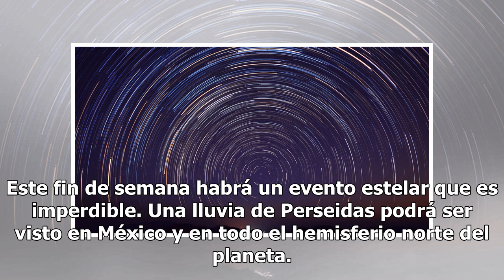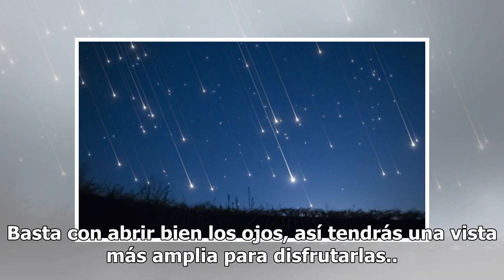Este fin de semana habrá lluvia de estrellas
Este fin de semana habrá un evento estelar que es imperdible. Una lluvia de Perseidas podrá ser visto en México y en todo el hemisferio norte del planeta. Sólo hay que esperar a que el clima de ese día permita una buena visibilidad en el cielo. Las noches del 11, 12 y 13 de agosto se podrán observar...